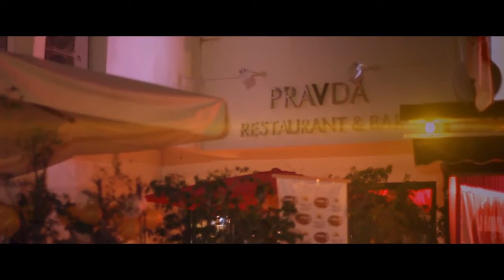Champagne Sabering - Team NR Rocks the Party!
Joakim Nerman and Julio Chang from Sabrage Professionel once again bring their A- game to the party by sabering a massive 3 liter bottle of Veuve Cliquot with a glass. Long live Sabrage & Long live Champagne!